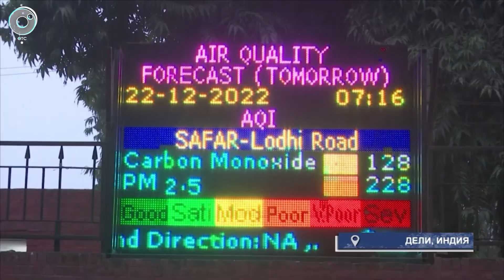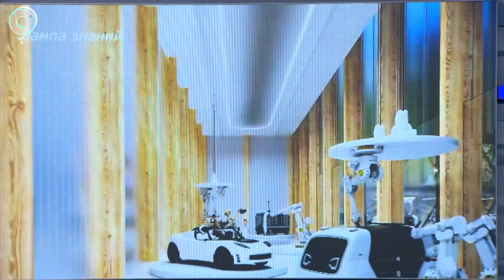МИРОВЫЕ НОВОСТИ – 27 декабря 2022